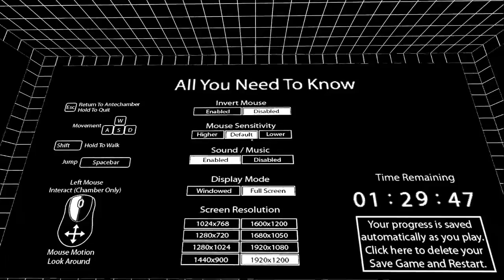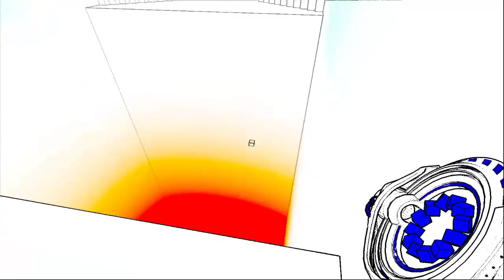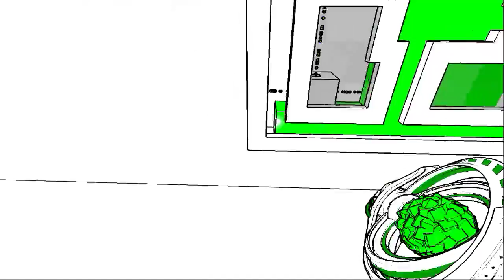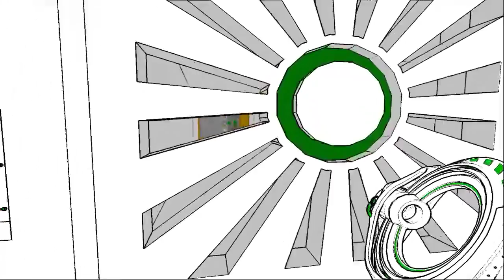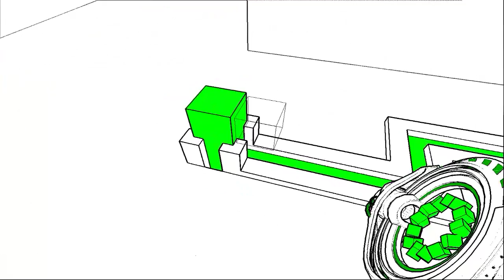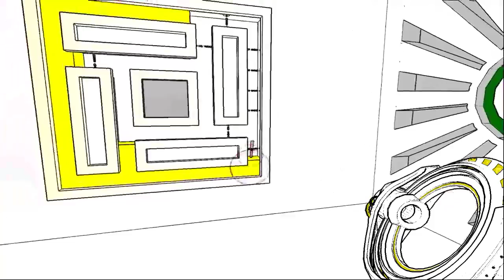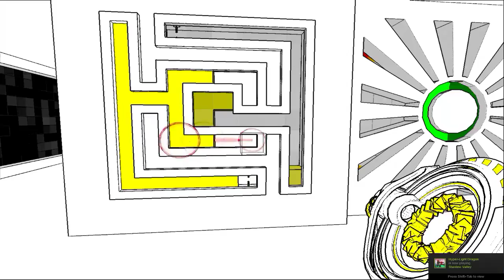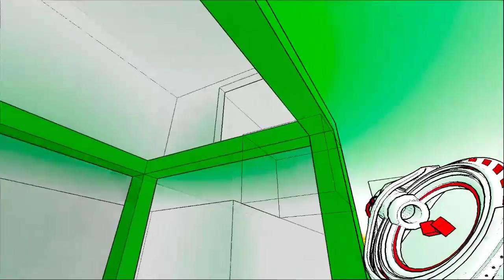Antichamber - Part 1